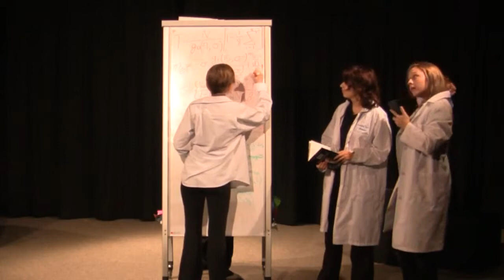Arts Drama Promo 2